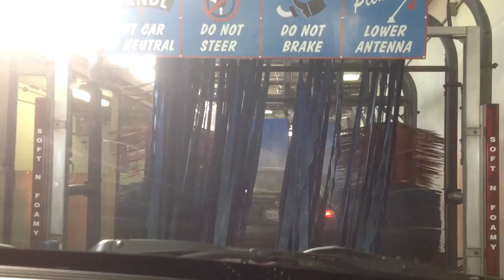no jax car wash 8